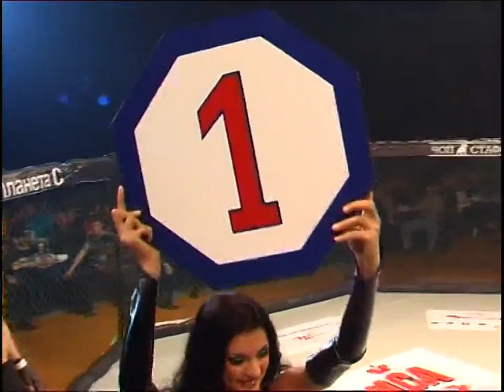Виталий Мирошников проиграл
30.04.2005 Р.Ф. г. Хабаровск. Платинум Арена. Кубок мэра города Хабаровска по панкратиону 2005 год.